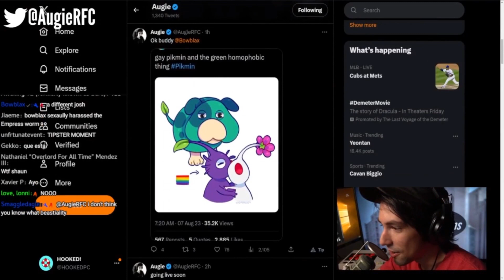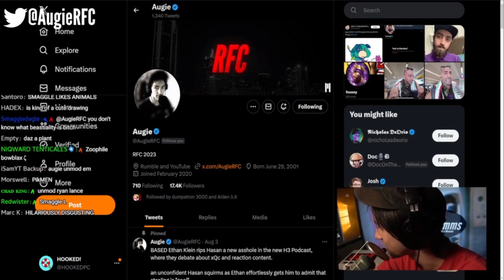Bowblax SUPPORTS Bestiality | AugieRFC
This is why Bowblax hid his twitter likes